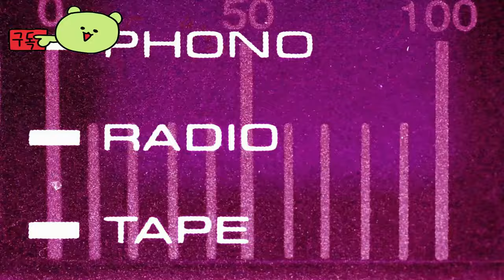이환 ( Neverness To Everness ) 초자연 어반 오픈월드 RPG 모바일 게임 공식 발표 예고편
💎Game release date : 2024년9월 출시 예정

🕹️Game content
〈이환〉은 Hotta Studio에서 개발한 초자연 어반 오픈월드 RPG입니다. 이야기는 헤테로 시티에서부터 시작되며, 「무면허 취업」을 한 첫 번째 「이상 헌터」인 당신은 경영 악화에 시달리고, 민간 이상 의뢰를 받아 겨우 가게를 유지하고 있는 골동품 가게 「에이본」의 일원이 됩니다. 이곳에서 비범한 능력을 지닌 개성 만점의 동료들과 함께 시티의 크고 작은 수수께끼를 파헤치고, 다양한 사연을 가진 만남을 통해 당신만의 이야기를 만들어 가세요.

⚡Game Developer
Hotta Studio